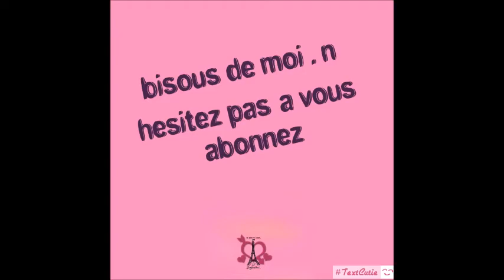unboxing yankee box d avril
coucou les filles voici ma vidéo yankee box j éspere sa vous plaira bisous .